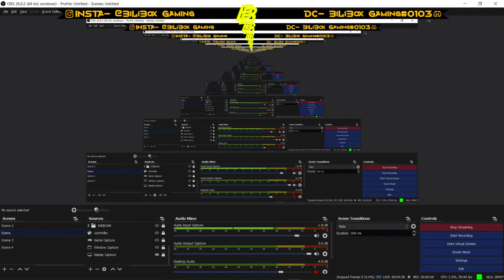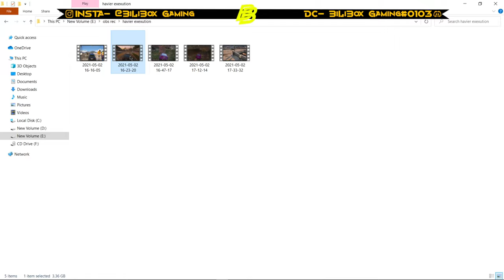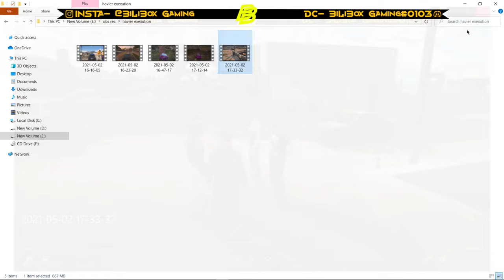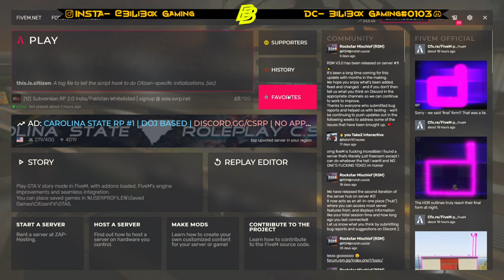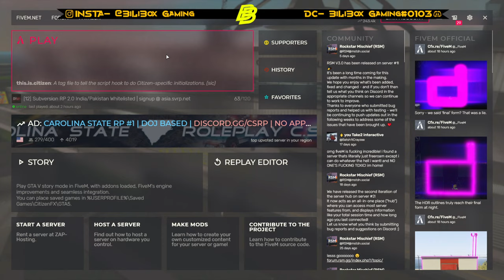The Javier Madrazo Execution Premiere | Bili Jensen | RED MAFIA ❤ | BiLiBox Gaming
No Schedule Being Followed At The Moment

Top Paytm Supporters :-
1. Parshva Shah - 5000rs
2. Ananya Bajpai - 4000rs
3. Satyani Kamal - 1000rs
4. Yogesh Kumar - 320rs
5. Abhi PlayZ - 300rs

Thumbnail Designer:- HuNtEr

OverLay Designer:- opAJop

Senior Moderator:- Abhi PlayZ

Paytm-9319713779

Name : Bhavya Lakhina

Age  : 18

R5 3600

ASUS ROG STRIX GTX 1660TI OC

Corsair Vengance 16GB DDR4 3200 Mhz RAM

MSI B450 PRO MB

ANTEC NX230 CABINET